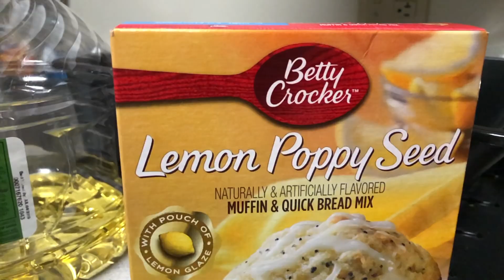Charlie making muffins